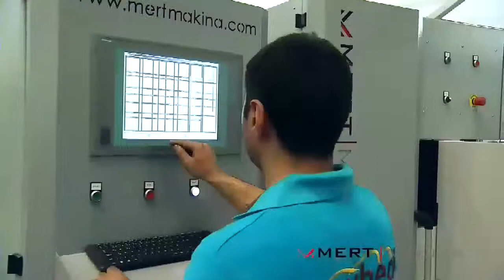Quilting Machine | Multi Needle | Çok İğneli Kapitone Makinası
Our M-1200 quilting machine has the ability of straight sewing and jump pattern quilting with 1200 rpm production speed even with the thickest materials. Thanks to the industrial touch panel PC, it is designed to provide ease of use with its features of expansion in width and lengthwise, stitch length adjustment, length adjustment for jump patterns, pattern layout page, remote modem connection, adjustable normal sewing speed and jump pattern sewing speed. Innovations are made such as stopping automatically for personnel safety when bottom and top thread break or end, and when rear or front covers are opened; easy Luper adjustment.